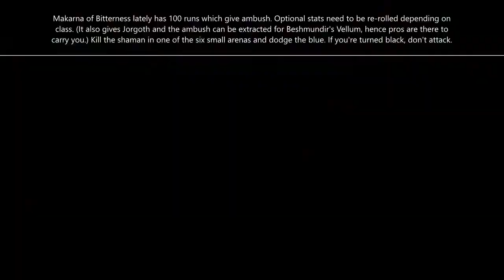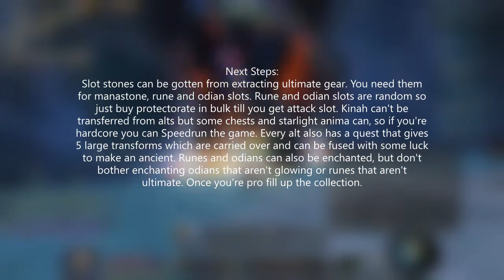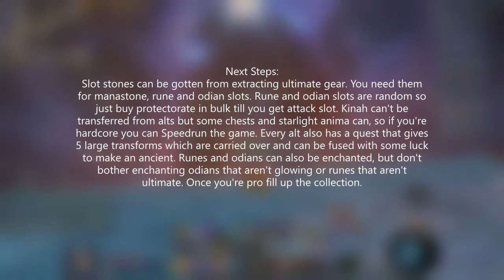Aion 7 9 Beginner's Guide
Beginner's Guide to Aion.
Background song composed by me :D
Lolz I forgot Tarukkan